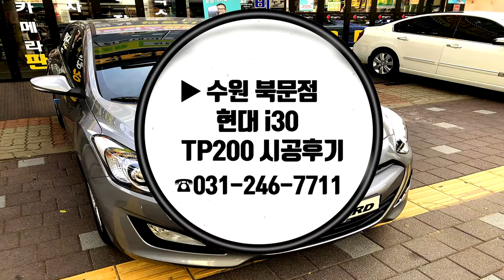넥스가드썬팅# TP200 현대 i30 시공 [썬팅브랜드][루마][3m][레이노][솔라가드][브이쿨][스미스클럽][레인보우][보배드림][sk엔카][줌마렐라][건물썬팅][화물차썬팅]